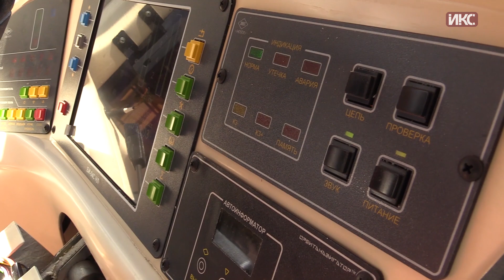В Севастополе на маршруты вышли новые троллейбусы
37 новых троллейбусов вышли на городские маршруты. Машины получены в рамках лизингового соглашения. Электротранспорт оборудован по последнему слову техники, имеет автономный ход, и адаптирован под требования маломобильных групп населения. Презентовали троллейбусы вчера в депо № 1. В торжественном мероприятии приняли участие министр транспорта России Максим Соколов и руководитель города Дмитрий Овсянников. В первый рейс машины провожала и наша съемочная группа.